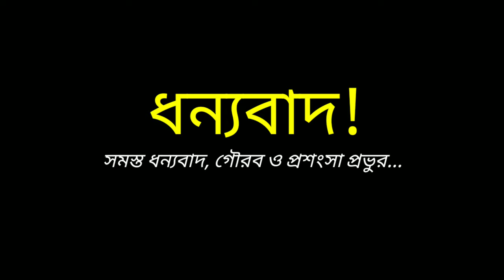Wedding Story#বিয়ের গল্প স্টীভ ও তুলিWedding Ceremony#Christian Marriage Ceremony#Bangladesh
This video is shot and edited on mobile phone.